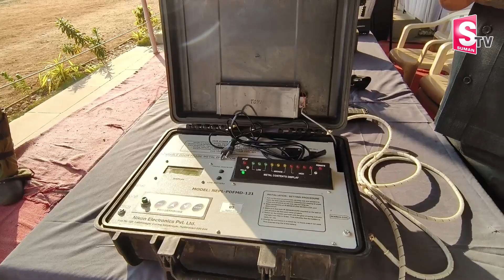Kurnool Police Open House Exhibition | Kurnool Police About Bomb Squad | Kurnool Latest Telugu News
Kurnool Police Open House Exhibition | Kurnool Police About Bomb Squad | Latest Telugu News | Sumantv Talkies